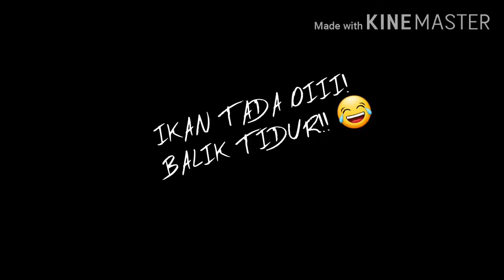Surfcasting at Pasir Ris Beach Breaker 13. 29/8/2020